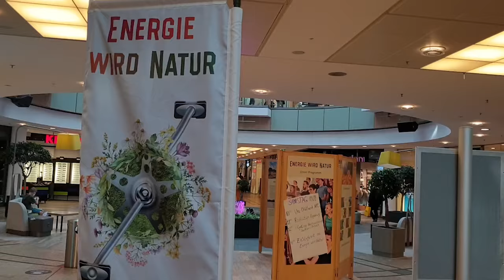Energie wird Natur Magdeburg 2020, Uni Blutbank - radeln für die Natur und für Blutspenden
Die Uni Blutbank Magdeburg hat Energie wird Natur am Sonnabendvormittag besucht und mit einem tollen Team viele Watt für die Stadtnatur erradelt. Zugleich wollten wir gemeinsam Werbung machen für das Spenden von Blut, denn das wird unbedingt gebraucht, gerade in Zeiten von Corona.